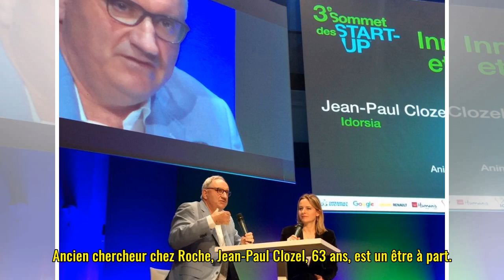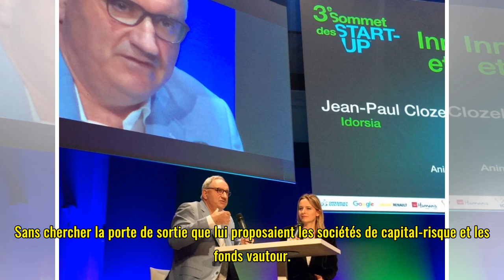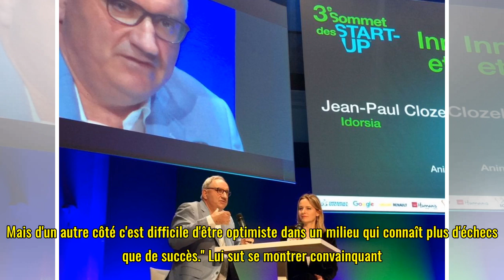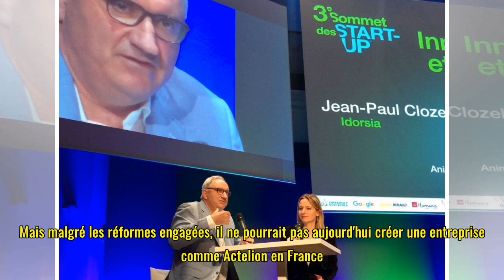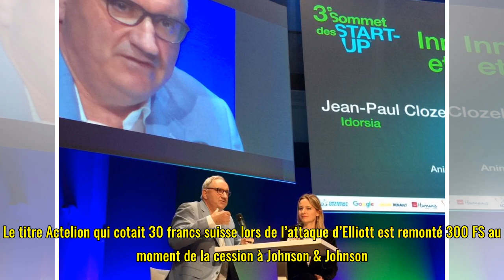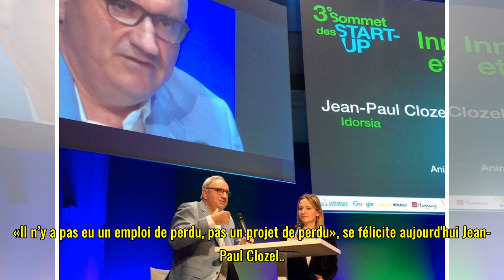Les secrets de management de Jean-Paul Clozel, l'homme qui a vendu sa biotech 30 milliards